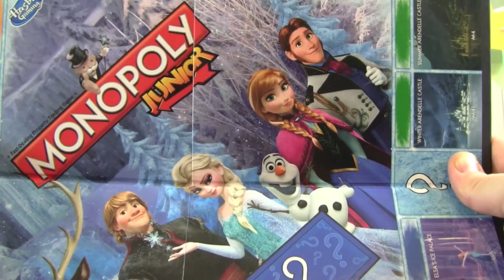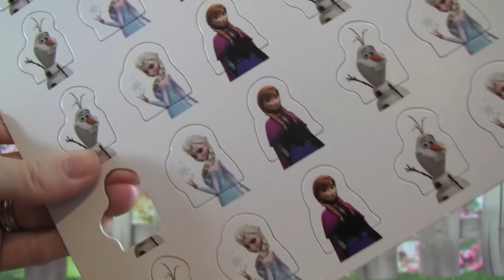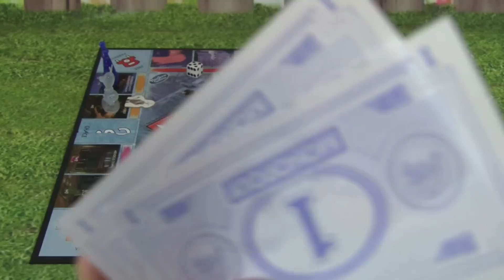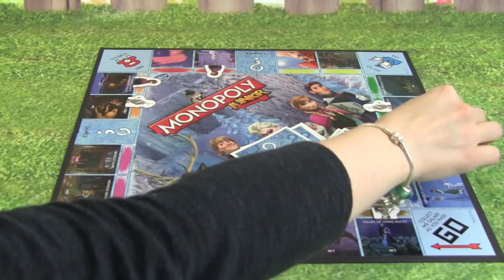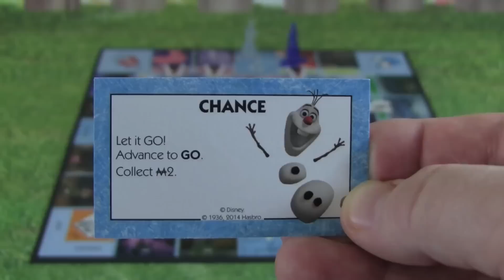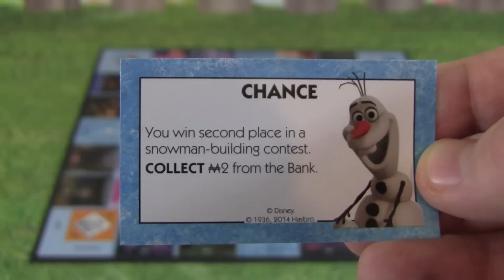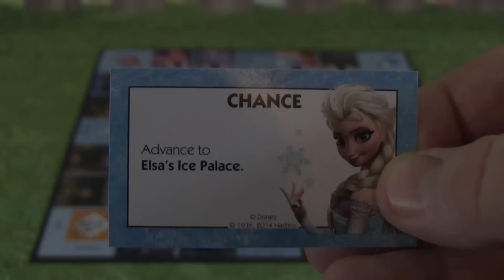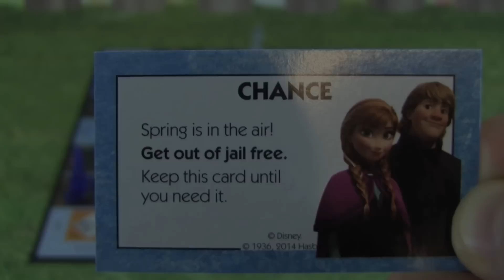FROZEN Monopoly Junior FAMILY GAME NIGHT! Kids Board Game Unboxing & Toy Review Disney Frozen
Kid Friendly TV Family Game Night playing Frozen Monopoly Junior!  This is a fun family night board game video featuring Frozen Monopoly Junior with Elsa, Anna, and Olaf!  This is a fun board game for kids!

In this video we have a family game night playing with the Monopoly Junior Frozen board game.  This board game comes with money, character movers, and push outs of Anna, Elsa, and Olaf!

We love playing Monopoly and love the Disney Frozen movie!  We hope you enjoyed watching this “family game night” Frozen Monopoly Junior board game video.

MORE FUN TOY VIDEOS

Disney Frozen Little Kingdom Elsa and Throne Frozen Playset NEW 2016 Frozen TOY with Queen Elsa

Sofia The First & Baby Alive Have Play Doh Disney Princess Tea Party With Play Doh Food

Doc McStuffins Pet Vet LAMBIES NEW KITTY WHISPERS Play Episode "Smitten With A Kitten” YouTube Video